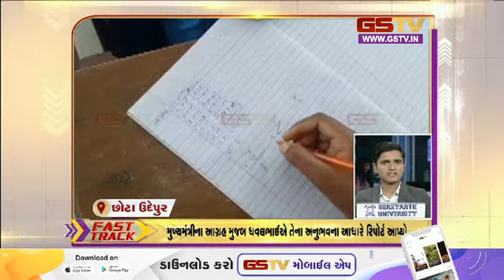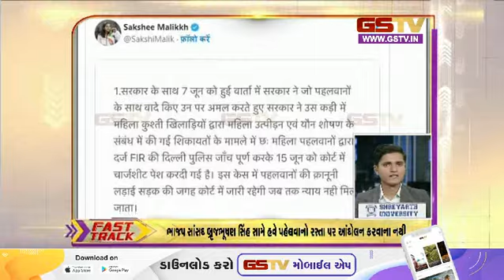Fast Track : ગુજરાતના સમાચાર | (26-06-2023) | Gstv Gujarati News